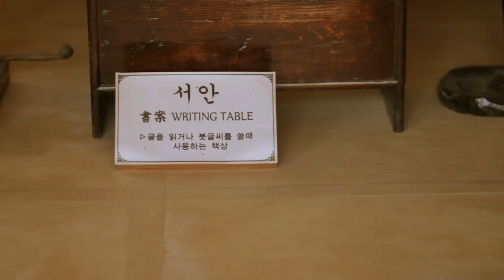Vacation in Korea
Not professionally made.
Getting used with Premiere pro

Equipment Used
-Canon 60D
-Lightcraft Workshop ND Fader
-LCDVF
-CPM Filmtools Cage 1.0
-Daiwa DST-43 Tripod
-Rode NTG-2

Software Used
-Premiere Pro CS5 (Linear Editing)
-After Effects CS5 (Color Correction)

Plug-in Used
-Colorista II
-MB Denoiser
-Particular v2